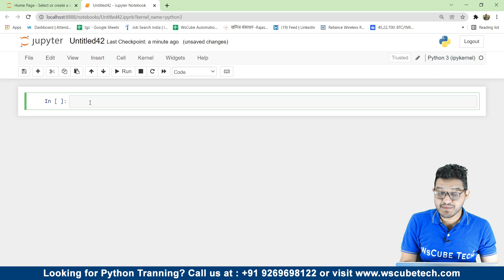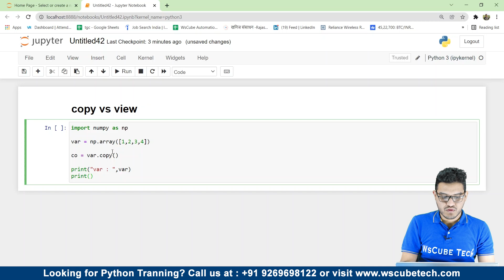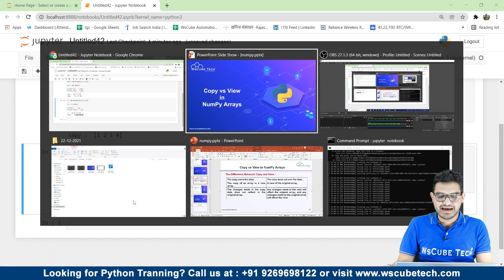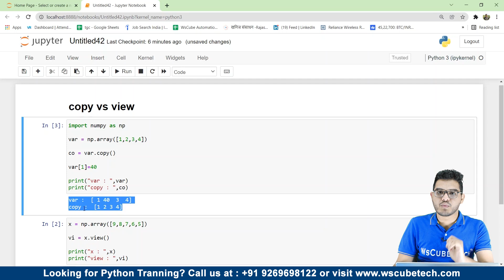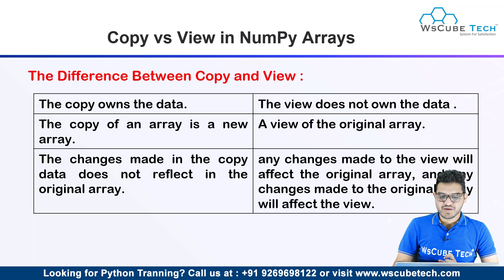Copy vs Views Numpy Python Array | Machine Learning Tutorials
In this video, learn Copy vs Views Numpy Python Array | Machine Learning Tutorials. Find all the videos of the NumPy Tutorial for Beginner to Advanced Course in this playlist